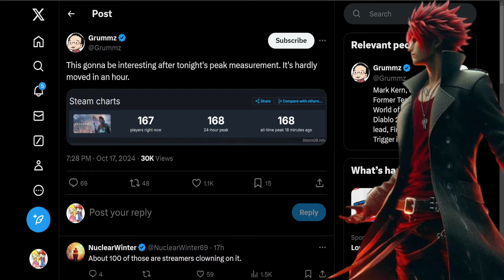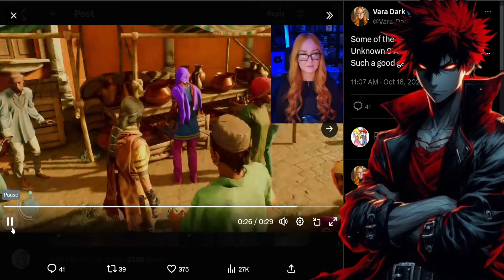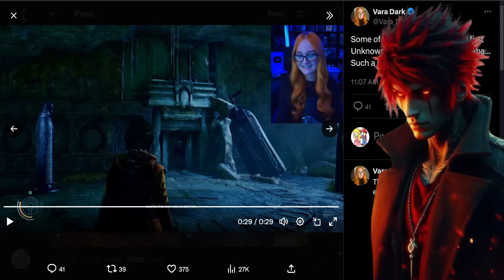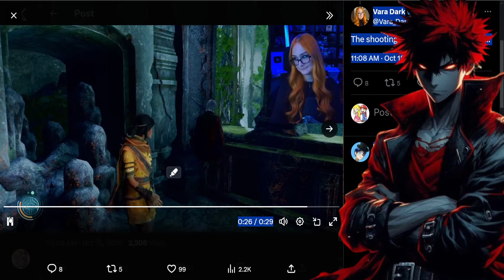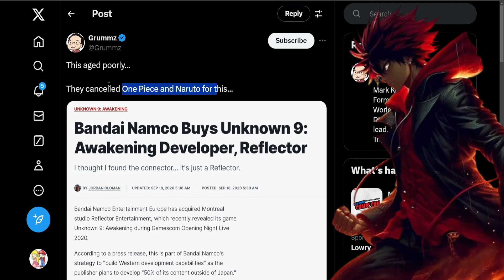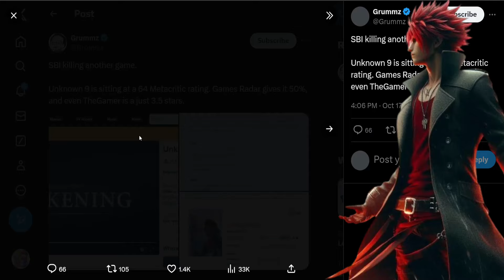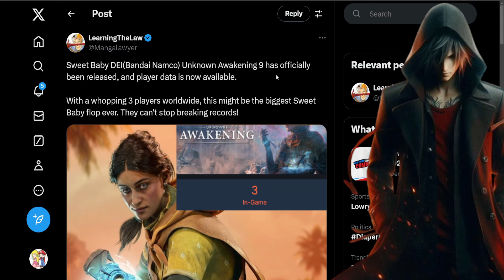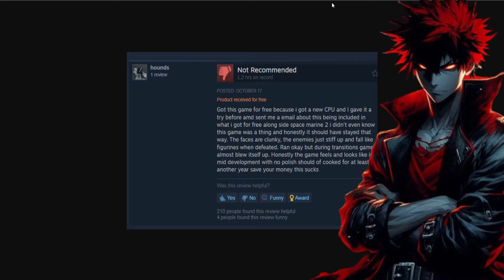Unknown 9: Awakening TRAGIC Launch!